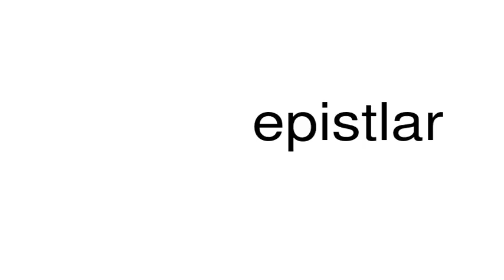How to pronounce epistlar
This is a satire channel. This is a satire channel. How to pronounce the word epistlar.